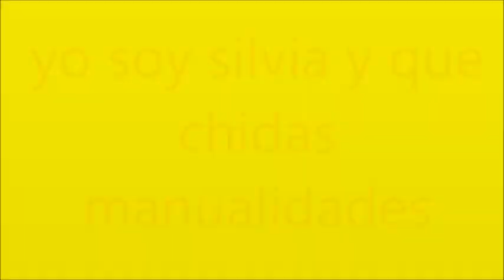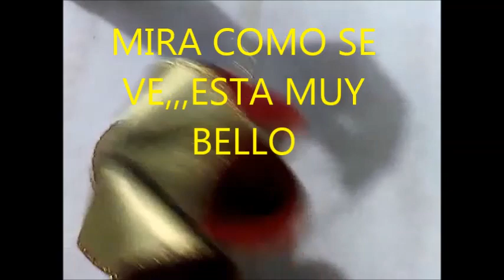UN Bello colgante de conos de cartón --.. Hanging cardboard rolls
SUSCRIBIRTE ES GRATIS ,.. ,: hoy reciclaremos rollo de papel de baño,,haremos un colgante,,o centro de mesa,,para cualquier ocasión, espero sea de tu agrado,,te dejo el link de mi fece,,, y te dejo 3 de mis videos mas vistos GRACIAS